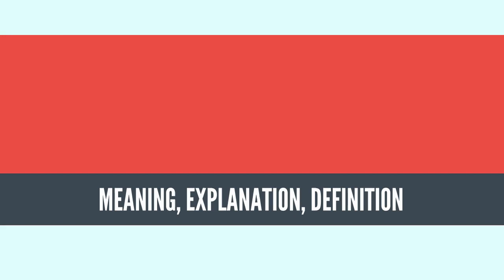What Is GLOBAL CATASTROPHIC RISK? GLOBAL CATASTROPHIC RISK Definition & Meaning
What is GLOBAL CATASTROPHIC RISK, What does GLOBAL CATASTROPHIC RISK mean, GLOBAL CATASTROPHIC RISK meaning, GLOBAL CATASTROPHIC RISK definition, GLOBAL CATASTROPHIC RISK explanation

A global catastrophic risk is a hypothetical future event which could damage human well-being on a global scale,[2] even crippling or destroying modern civilization.[3] An event that could cause human extinction or permanently and drastically curtail humanity's potential is known as an existential risk.[4]

Potential global catastrophic risks include anthropogenic risks, caused by humans (technology, governance, climate change), and natural or external risks.[3] Examples of technology risks are hostile artificial intelligence and destructive biotechnology or nanotechnology. Insufficient or malign global governance creates risks in the social and political domain, such as a global war, including nuclear holocaust, bioterrorism using genetically modified organisms, cyberterrorism destroying critical infrastructure like the electrical grid; or the failure to manage a natural pandemic. Problems and risks in the domain of earth system governance include global warming, environmental degradation, including extinction of species, famine as a result of non-equitable resource distribution, human overpopulation, crop failures and non-sustainable agriculture. Examples of non-anthropogenic risks are an asteroid impact event, a supervolcanic eruption, a lethal gamma-ray burst, a geomagnetic storm destroying electronic equipment, natural long-term climate change, or hostile extraterrestrial life.
Source: Wikipedia.org